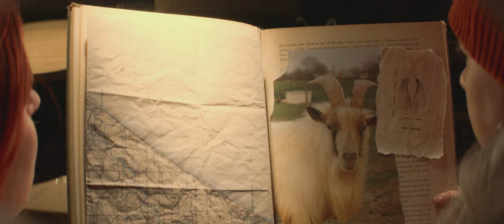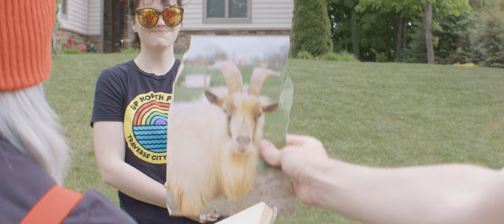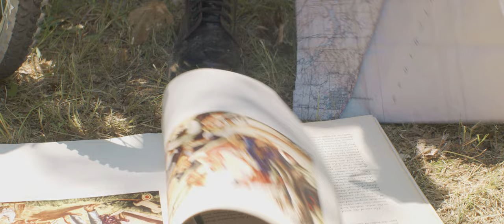The Accidentals - Go Getter (Official Video)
"Go Getter" is about mental health packaged between pop melodies and a video about goats. We collectively lost friends to suicide in 2020 and it was a heavy couple of years, Go Getter began as a way to process the grief. Sometime songs are written in dark times but they evolve to take on different meanings. Go Getter became our mantra for life.  There's a Tony Bennet quote in the chorus that I picked up watching the Amy Winehouse documentary. He say's "Life will teach you how to live, if you live it long enough". That stuck with me. The takeaway is the remainder for the chorus "pull it together, shake off the pressure". Maybe that can be the message here. Don't take life so seriously all the time. That's where the video comes in. It came from telling Sav to stop singing "Goat Getter" in the recording process. The idea was born. Michael wrote the treatment and we all watched the Goonies for homework. Brian Raetz and Brody Steele dropped everything last second to help us record it and they edited the video so well, we couldn't get through it without laughing - that's how you know it's done.